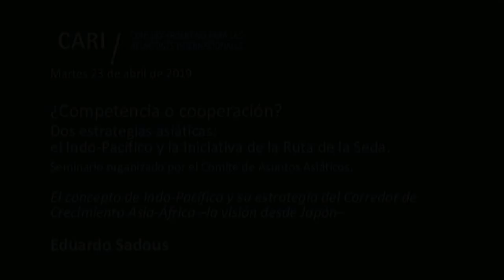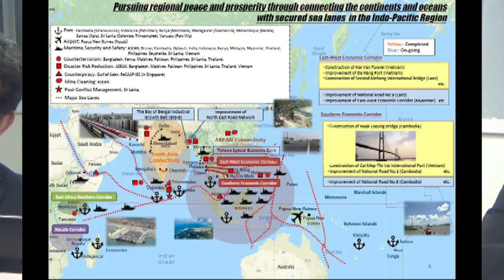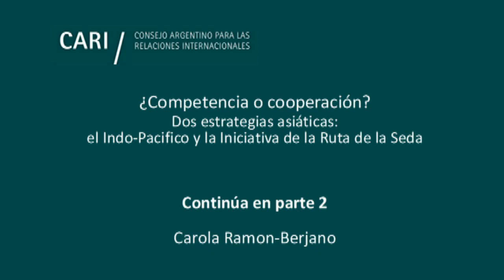2019-04-23 ¿Competencia o cooperación? Indo-Pacifico y la Iniciativa de la Ruta de la Seda - PARTE 1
¿Competencia o cooperación?
Dos estrategias asiáticas: el Indo-Pacifico y la Iniciativa de la Ruta de la Seda

Jorge Malena / Coordinador del Grupo de Trabajo sobre China del CARI

El concepto de Indo-Pacífico y su estrategia del Corredor de Crecimiento Asia-África –la visión desde Japón–

 La Iniciativa de la Ruta de la Seda: ¿estrategia de desarrollo nacional o globalización con características chinas?
Carola Ramon-Berjano / Co-coordinadora del Grupo China de Trabajo del CARI

Juan Battaleme / Secretario Académico del CARI